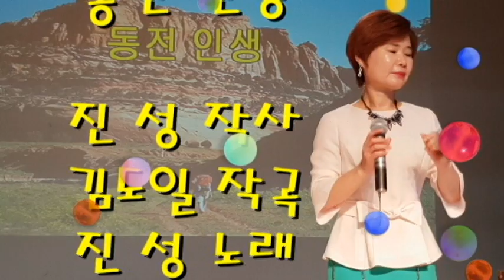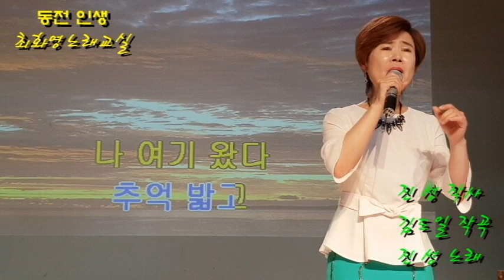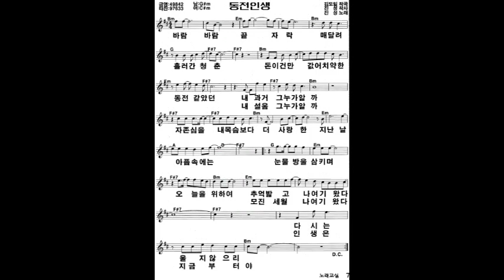동전인생(진성), 가사동영상, 가사첨부, 악보첨부, 노래배우기, 최화영노래교실, K-Pop(trot),韓國歌謠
감사합니다~~^^

동전 인생

진성 작사
김도일 작곡
진성 노래

금영: 49842
태진: 97633

바람 바람 끝자락 매달려 흘러간 청춘
돈이건만 값어치 약한 동전 같았던 내 과거 그 누가 알까
자존심을 내 목숨보다 더 사랑한 지난 날 아픔 속에는
눈물방울 삼키며 오늘을 위하여 추억 밟고 나 여기 왔다.
다시는 울지 않으리.

돈이건만 값어치 약한 동전 같았던 내 설움 그 누가 알까
눈물방울 삼키며 오늘을 위하여 모진 세월 나 여기 왔다.
인생은 지금부터야